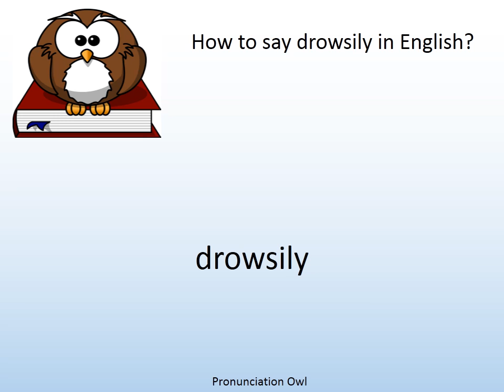How to say drowsily in English? - Pronunciation Owl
How to say drowsily in English? Learn the pronunciation of drowsily!